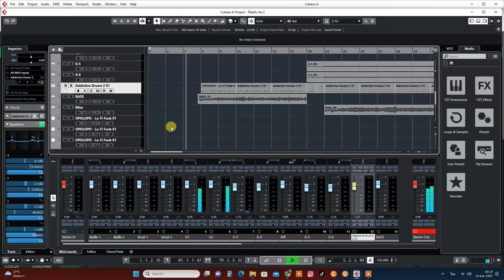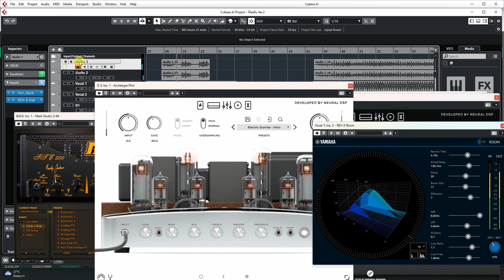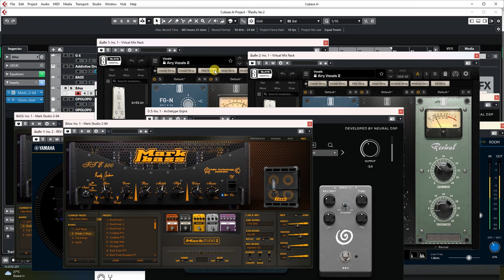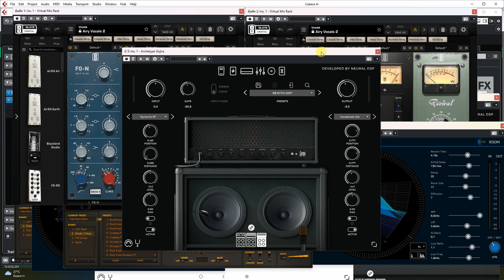สูงเกินไป(ไร้จุดยืน) : Faded Mud ( Demo)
เพลงที่เขียนออกมาง่ายๆ แต่ความหายอาจจะทำให้คนฟังเข้าใจยากครับ
ฝากกดติดตามผลงานการเขียนเพลงและทำเพลงเองให้ห้องที่บ้านเล็กๆด้วยครับผม